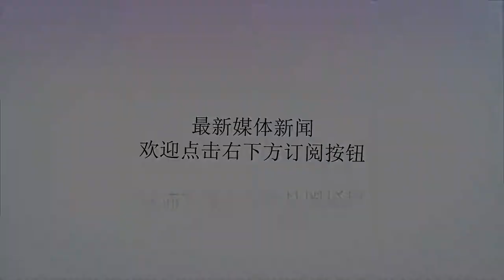江映蓉近照美到认不出：脸没法改，我练身材！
谢谢！经常能被国外那些健身女神吸引到：运动衣包裹着的完美身材，满满的正能量，丝毫不会感觉过分暴露。可惜国内主流审美还停留在“白瘦美”的阶段，中国妹子走欧美范儿的很少，毕竟欧美妆容容易模仿，欧美身材可就难练了。昨天在微博上看到了一组江映蓉的近照，被惊艳到了。一身运动短打，套上半长牛仔外套，再配上小麦皮肤和健美身材，乍一看还以为是哪个欧美健身网红呢？非常好看。要不是写的有她名字，我根本都不会想到这个前凸后翘，身材劲爆的性感美人儿是江映蓉。说起江映蓉，暴露年龄的时候到了2009年，江映蓉参加湖南卫视的选秀节目——快乐女声，获得年度全国总冠军，从此开始正式出道。那个时候因为歌唱得好实力强，她还挺火的，一晃眼现在都9年过去了。以前的她就是标准的亚洲女孩身材，四肢纤细，皮肤白皙。虽然团队尽量把她往性感火辣的方面包装，但总是浮于表面。然而现在出现在众人面前的江映蓉，已经是从内到外成功转型了。她应该是美黑了吧？你们品品这个身材，光这双“粗大腿”和“黑皮肤”就得吓退多少中国姑娘。或许是受国外影响，她对审美的认知更为前沿。对于以瘦为美的人，她从来都不羡慕，自己要胸有胸，要臀要臀。机场街拍也不错，画面立体感呼之欲出。最近在做一个健身节目《江小花的蜜桃臀》，已经开始好几期了。在节目里，她做了体测，168cm的身高，59.4kg的体重，体脂22%。（120斤，她大概是女明星里面最肥的一个吧. ）她本来就是唱跳型歌手，对体力还是很有要求的，所以自己平日里也有运动习惯。自己还开了一个舞蹈工作室。大胸长腿，前凸后翘，几乎是所有女人的梦想，也是男人朝思暮想的身材。120斤又怎样，体重超过两位数，凭什么要么减肥要么死？健身的美女，到最后只有一种结果，那就是变成超级美女！这就是健美身材的诱惑，体重不重要，好看不就行了？大多的坏身材是因为坏习惯，大多的减肥不成功是由于偷懒的借口太多，坚持的理由太少。许多人因为减肥太辛苦，过程太漫长而放弃健身，要相信即使每天减的再少，也要比从不尝试要强的太多。健身是为了让自己更健康，让爱你的人更放心；健身是为了让自己变得更好，让爱你的人以你为傲。好的外形相当于你的名片，决定了别人对你的第一印象，能使别人更容易记住你。男人的梦想是找个身材火辣的性感女，女人的梦想是找个挺拔健硕的肌肉男，而想要找到理想中的人，先想想现在的你遇到ta后能配得上吗？爱健身的女人有很多，但能天天坚持的不多，进入力量区的更少。几乎80%的人都是扁平臀，而锻炼可以改变，如果你审美是翘臀即性感，那么就和铁来个约会吧！翘臀需要专项打磨，跑步机不会塑形，力量训练才是塑形的关键。练好了还让你越活越年轻！想在50岁的时候像20岁就健身吧，身体健康者常年轻。健身可能不会使你成为身材最好的人，但一定会使你成为身材最好的自己。